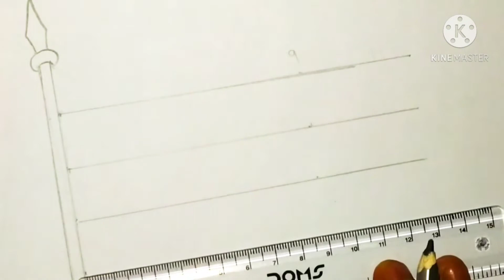Indian National Flag | How to draw national flag step by step -easy Flag drawing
Indian National Flag
How to draw National Flag step by step
easy Flag drawing

vv phani drawing tutorial

Used materials

2-B pencil
eraser
pencilcolor

it is very easy and beautiful drawing and step by step students can easily drawn this picture because all seeds are very easy and step by step so follow all the steps and draw beautifully